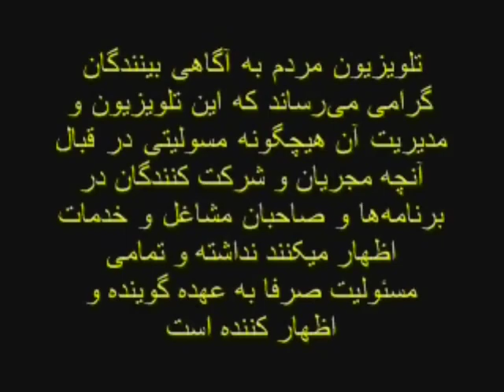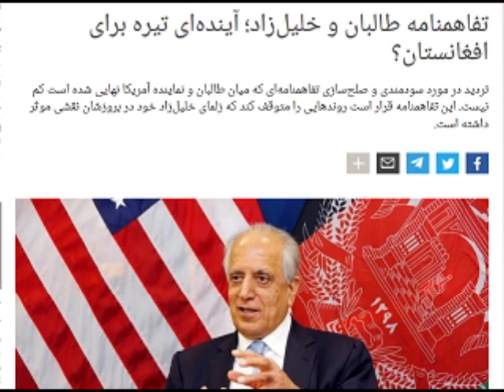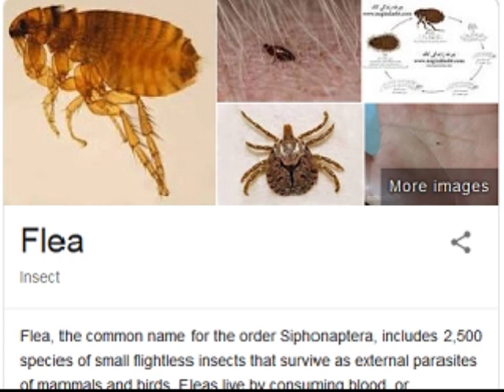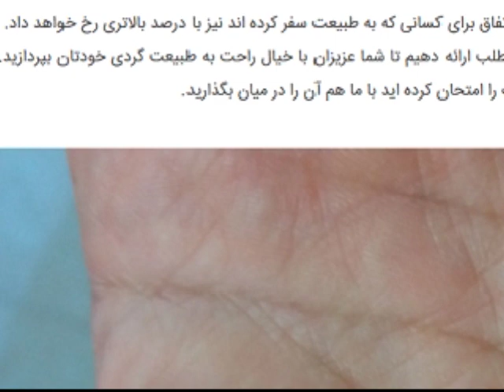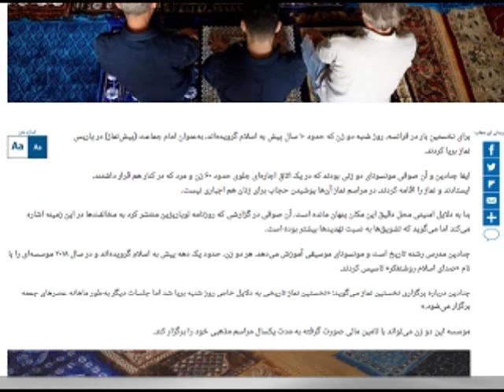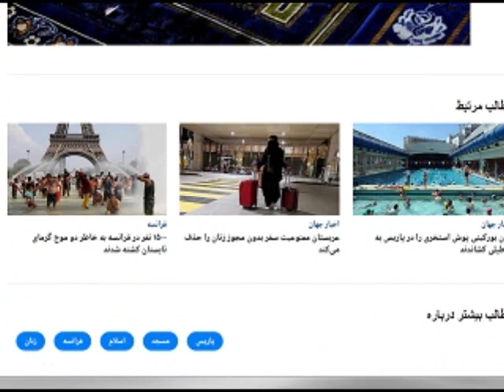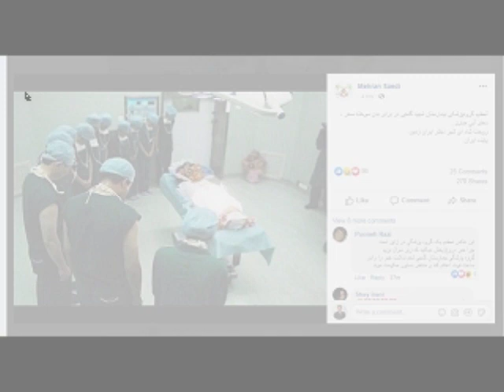Sorbi 2019 - 09 - 11 * Persian TV * Mardom TV usa * ​سربی با مردم ​